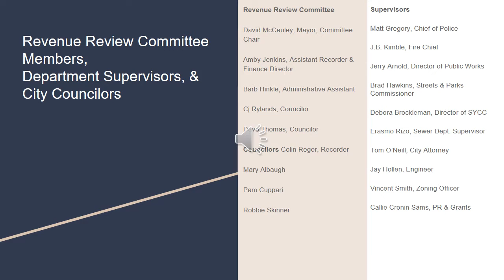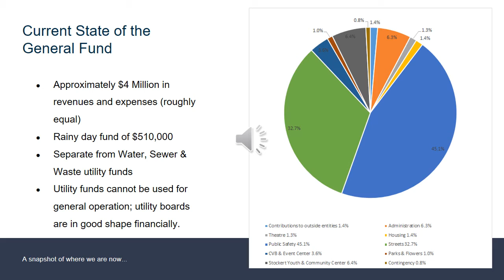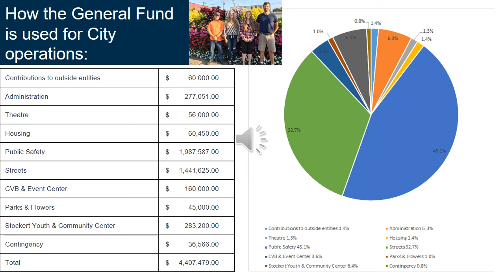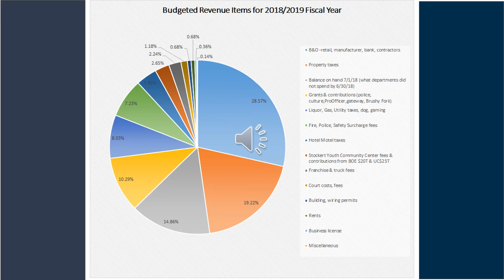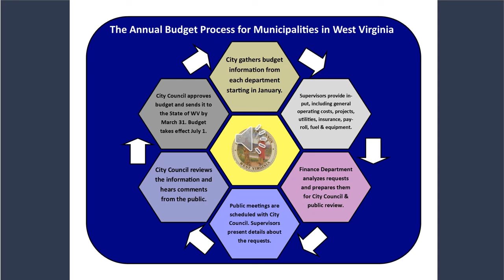Revenue Review Committee Part 1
PART 1: Information on General Fund and municipal budget process.

On Tuesday, local residents joined City representatives to review municipal operations, needs, and funding sources. The Revenue Review Town Hall was held at the Public Safety Complex at 7:00 p.m., Tuesday, September 4th. The revenue committee, comprised of Finance Director Amberle Jenkins, Mayor David McCauley, Councilor Cj Rylands, Councilor Dave Thomas, and Administrative Assistant Barb Hinkle, presented information on the General Fund operating budget, department responsibilities and needs, and proposed funding measures.

The General Fund supports the police and fire departments, street department, stormwater sewer department, Stockert Youth & Community Center, arts and parks. The Water and Waste Boards operate under separate funding, and were not the focus of this town hall. Police Chief Matt Gregory, Fire Chief J.B. Kimble, Director of Public Works Jerry Arnold, Stockert Youth & Community Center Director Debora Brockleman, and Sanitary & Stormwater Sewer Supervisor Erasmo Rizo all presented detailed information about their departments and associated funding and equipment needs.

While general fund revenues have remained stagnant, expenses have increased. This is in part due to our emergency personnel responding to a greater number of calls, a surge in heavy rain events that overwhelm the storm and sewer system, an increase in prices of materials used by the streets department, and the need to repair or replace aging equipment in each of these departments. Unfortunately, these trends of rising prices and emergency response calls are expected to continue, and must be addressed in our budget.

Our community center, arts district, and parks all need our attention as well. This fall we have 78 children enrolled in the afterschool program at Stockert Youth & Community Center (SYCC) where they receive a healthy snack, can sign up for tutoring, play sports, and participate in special interest clubs, such as computer technology, gardening & outdoors, and more. Another 113 local youth participated in the 2018 summer camp, which visited the county pool and other field trips. SYCC is a critical service for our area, as we do not have a YMCA or similar recreation center. The general fund supports SYCC, as well as our parks, trails, and arts initiatives at the theatre. The theatre will expand on the programming offered at SYCC and provide more opportunities for youth that are artistically inclined. Art, music and theatre can provide a needed relief from stress for youth and adults.

Realizing that it is wise to address the looming revenue situation while it is on the horizon, and not an emergency, the City appointed a committee to evaluate our current financial situation and produce recommendations for the future. Two methods to increase revenues were explored: raising municipal fees on residents and businesses, or introducing a 1% sales tax. The committee determined that the sales tax offered the most benefit with least imposition on residents.

Forty-three other West Virginia municipalities currently collect a sales tax, including Weston, Elkins, Bridgeport, and Clarksburg. Most often, this small amount on purchases is not overly burdensome to consumers, but can alleviate budget concerns for these towns and cities. Further, the tax is shared by all who use town services, rather than unfairly asking town residents to bear the entire cost when county residents and visitors also use these facilities extensively.

Our revenue review committee expects that a local sales tax would bring in approximately $1 million dollars annually, which should alleviate the revenue situation and allow our departments to replace aging equipment, operate more efficiently, address citizen needs, and enhance our streets and outdoor spaces for business and recreation. Security cameras at our parks, additional streets paving projects, and rescue technology and equipment for our police and fire departments are just a few of the needs identified by the committee and department supervisors that could be addressed with the addition of a local sales tax.

If you were not able to attend the town hall, you may watch the slideshow and hear what was presented above.

For more information on the application of municipal sales tax in West Virginia, please visit the West Virginia State Tax Department’s web page on the topic: